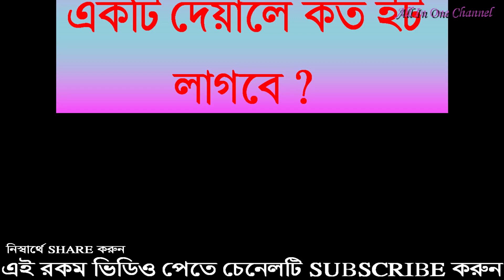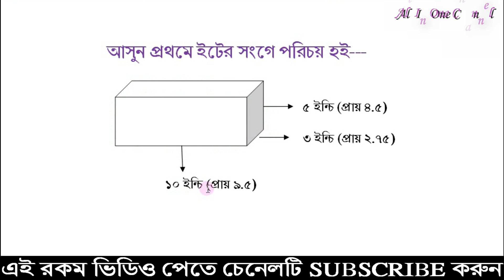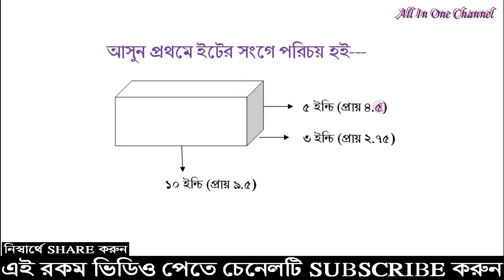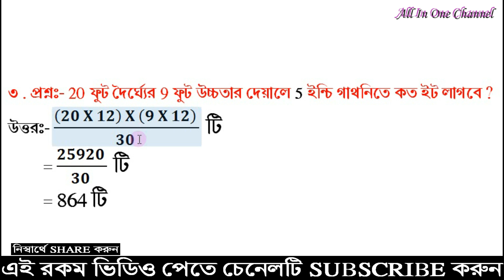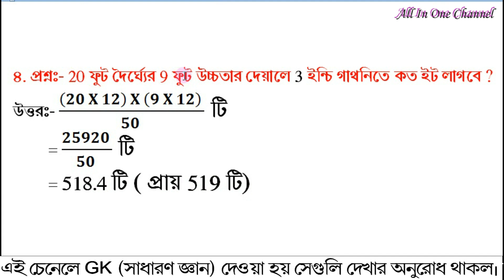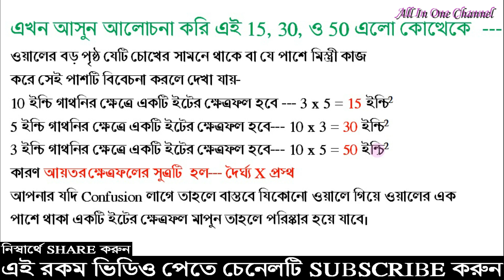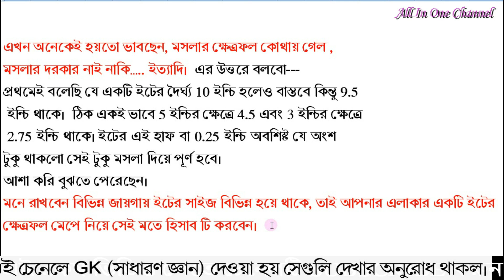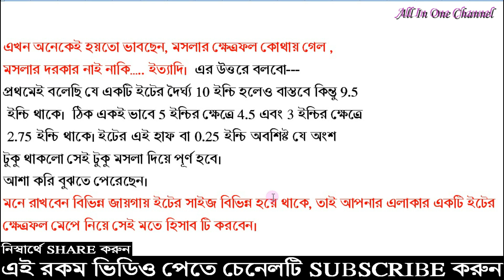ইটের নিখুত হিসাব -- ইটের সংখ্যা নির্ণয় করবেন যেভাবে.. How to calculate Brick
TET
CTET
iq test for kids
SSC
iq test scores
Current Gk
iq test wiki
Current gk
the original iq test
ধাঁধা প্রশ্ন ও উত্তর সহ
UPSC
ধাঁধা প্রশ্ন ও উত্তর photo
সাধারণ জ্ঞান
ধাঁধা প্রশ্ন ও উত্তর ছবি
bank
কঠিন ধাঁধা প্রশ্ন ও উত্তর
exam
ধাঁধা প্রশ্ন ও উত্তর download
GK  জি কে
ধাঁধা প্রশ্ন ও উত্তর pdf
Current Affair
বাংলা ধাঁধা প্রশ্ন ও উত্তর
General Knowledge
অংকের ধাঁধা প্রশ্ন ও উত্তর
assam tet
টেট
নেট
গেট
net
gate
wbcs
rail
psc
misc
group d
বিভিন্ন পরীক্ষার প্রশ্ন ও উত্তর
Exam GK
সাধারণ জ্ঞান বাংলাদেশ ২০১৯
সাধারণ জ্ঞান ২০১৮ mcq
সাধারণ জ্ঞান প্রশ্ন এবং উত্তর ২০১৯
jagran  current affairs
measurement units
measurement journal
measurements chart
measurements conversion
measurement in education
what is measurement in physics
কম্পিউটারে হিসাব নিকাশ
হিসাব নিকাশ বাংলা সফটওয়্যার ফ্রি ডাউনলোড
হিসাব নিকাশ সফটওয়্যার ফ্রি ডাউনলোড
ব্যবসার হিসাব নিকাশ
সমিতির হিসাব নিকাশ
এনজিও হিসাব নিকাশ
সমিতির হিসাব সফটওয়ার
প্রতিদিনের হিসাব
কাঠের হিসাবের বই pdf
কাঠের হিসাব কিভাবে করব
কাঠের মাপ ও হিসাব
কাঠের হিসাব pdf
কাঠের কেবি
গাছ মাপার সূত্র
english language family
english grammar
english speaking
english video
english movies list
romance english movies
english movies 2017 download
এক কুয়া মাটির হিসাব
মাটি ভরাট হিসাব
মাটির হাজার হিসাব
মাটি মাপার সূত্র
মটি কাটার কুয়ার হিসাব
পুকুর ভরাটে মাটির হিসাব
মাটিকাটার হিসাব
মাটি ভরাট হিসাব
মাটির হাজার হিসাব
মাটি ভরাটের হিসাব
মাটি কাটার কাজ
মাটি কাটার কুয়ার হিসাব
মাটি মাপার নিয়ম
মাটিকাটার হিসাব
ফুটের হিসাব
online jobs
wood craft supplies
wood craft design
woodcraft patterns
simple wood craft ideas
wood craft ideas for beginners
wood craft signs
wood carving
types of design
design definition in art
graphic design
design flower
designs for drawing
fashion design
design for project
interior design